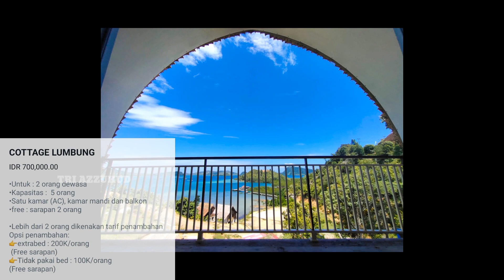Pandan View Cottage & Cafe Kawasan Mandeh Sumatera Barat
Raja Ampatnya Sumatera Barat kawasan Mandeh Kab.Pesisir Selatan destinasi wisata yang wajib dikunjungi saat ke Sumatera Barat hanya 1,5 jam dari kota Padang.

Pandan View yang berada di kawasan Mandeh merupakan salah satu penginapan dengan view terbaik dan Indah. Pandan View villa, cottage dan cafe berada di puncak bukit mandeh. Memiliki beberapa tipe villa dan cottage, ada family room, cottage lumbung, dll